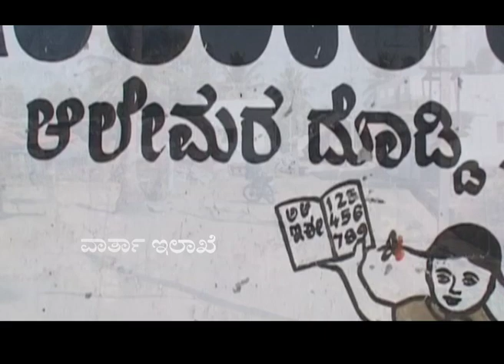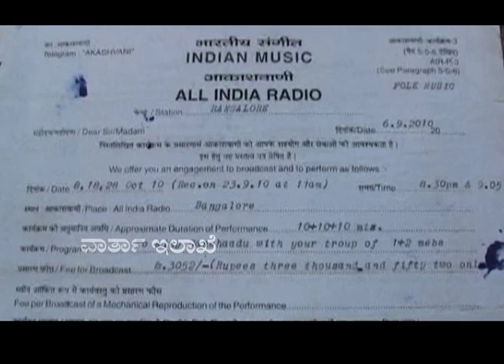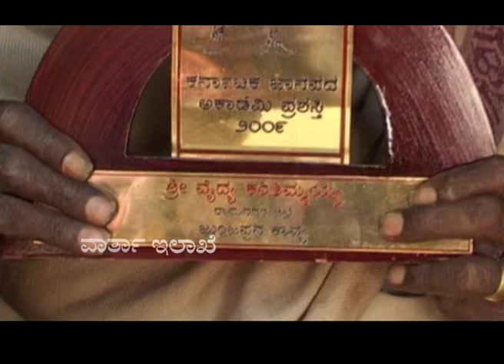Shri Karithimmayya / ಶ್ರೀ ಕರಿತಿಮಯ್ಯ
ಜಾನಪದ ಕಲಾವಿದರು